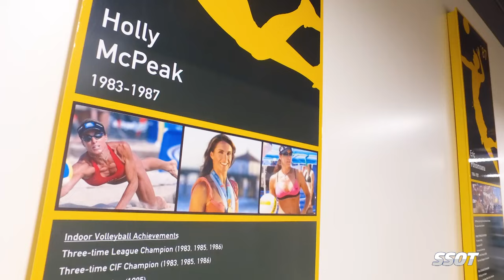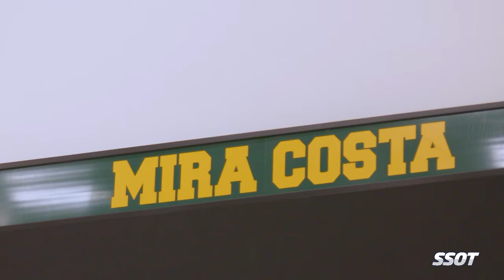Charlie Fuerbringer of Mira Costa is One of the Elite Volleyball Prospects in America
Mira Costa has seen more than its fair share of talented volleyball players, but Charlie Fuerbringer could rise above them all. The Wisconsin commit is one of the best prospects in the nation.